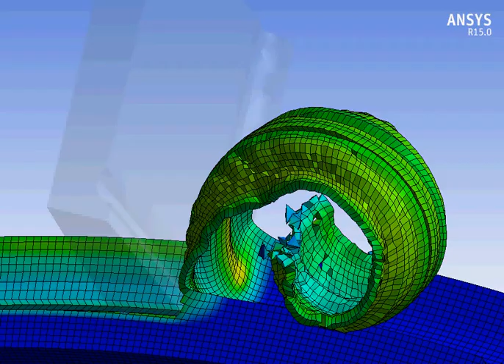Ansys Workbench explicit dynamics cutting of convex AlSi 1045 workpiece example 22